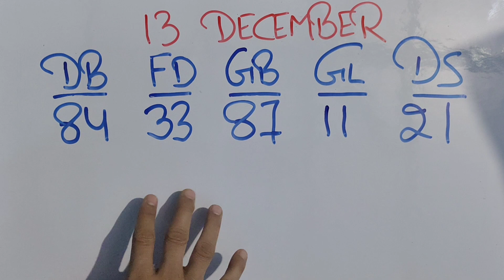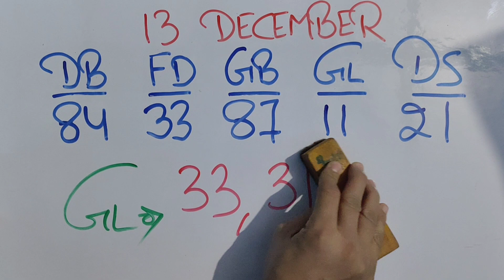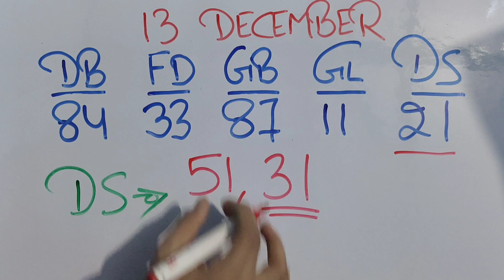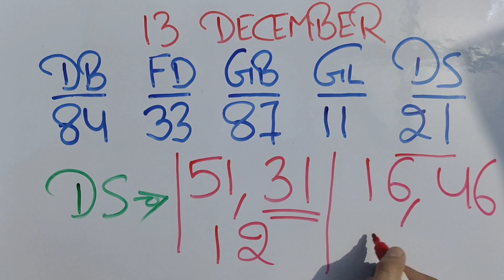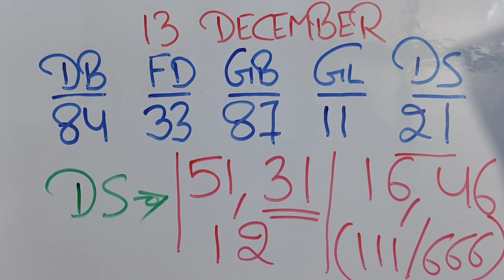December 13, 2023, आज दिसावर 21 के बाद क्या खोलेगा,, खेल देखो फिर फायदा लो